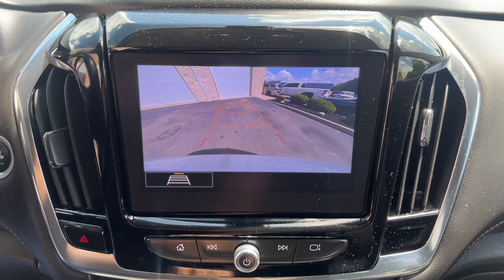2021 Chevrolet Traverse LT MA Milford, Franklin, Worcester, Framingham MA Providence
Pre-Owned 2021 Chevrolet Traverse LT available at Imperial Chevrolet located in 18 Uxbridge Rd, Mendon, MA, 01756. Servicing the Milford, Franklin, Worcester, Framingham MA Providence area.

Go home happy with the  2021  Chevrolet Traverse.  The Chevrolet Traverse: The sleek and stylish midsize SUV that's loaded with creature comforts, smart cargo solutions, advanced safety features, and the capability to handle any adventure. These are just some of the great options this vehicle comes with: Apple Carplay®/Android Auto®, Third Row Seat, Keyless Entry, Heated Mirrors, Satellite Radio, Fog Lamps, Back-Up Camera, Power Liftgate, Steering Wheel Audio Controls, Alarm. Feel confident wherever the road may lead when you're behind the wheel of the Traverse.